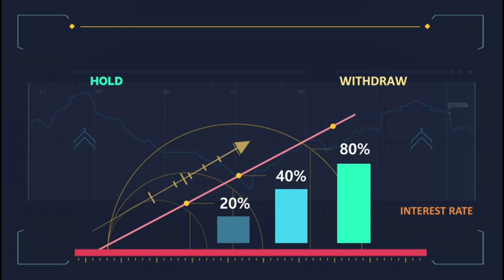Rahul Sipligunj Telling about his Wins Bigg Boss 3 Telugu Trofi | BS Talk Show | Multiplex